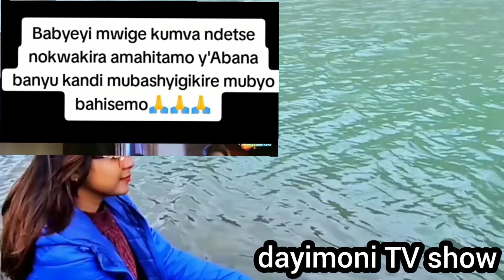AGASOBANUYE la CITA de VIDA episode 42 /INAMA Y'UBUZIMA/ROCKY KIMOMO/ dayimoni TV show 🔥🔥🔥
Hello Youtube,